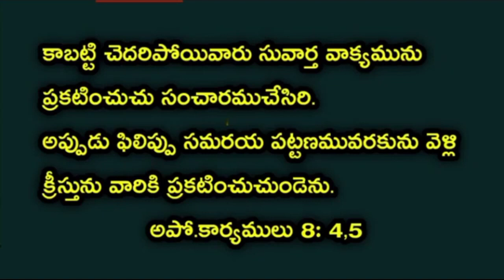March 6 || Daily promise || word of God || telugu bible verses